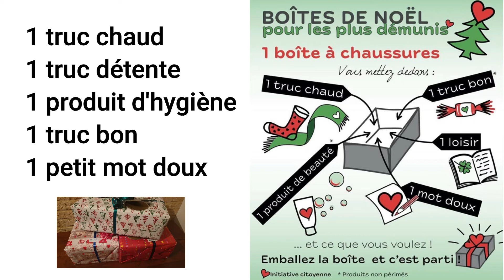Boîte de Noël : Merci pour votre don !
Jeudi 10 décembre 2020 nous avons récolté 70 boîtes. En une semaine ! C'est un élan de générosité incomparable et nous remercions chacune et chacun de vous d'avoir répondu à cet élan d'amour et de partage en cette période de fête. C'est une belle lumière en cette période troublée. AVEC ÉMOTION, NOUS VOUS DISONS MILLE MERCIS.
Côté statistiques, nous avons récoltés majoritairement des boîtes pour les enfants et les dames, une petite dizaine pour les hommes.Tous très bien emballées avec un beau papier cadeau.

Ces boîtes seront distribuées à deux associations : l'association Renaître à Saint-Etienne via Sophie Lafon Valette de Feurs  et l'association Saint-Vincent de Paul à Saint-Etienne via Frédérique Défrade
L'opération se poursuit jusqu'au 18 décembre. Les boîtes récoltées à partir de ce jour seront pour le Secours Catholique de Boën.